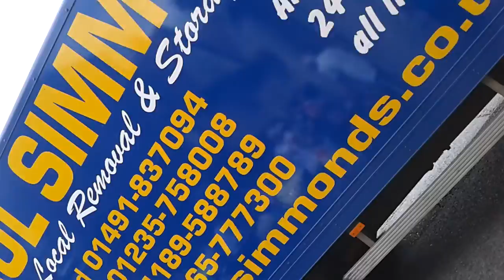Wallingford carnival 2014 take four edited version